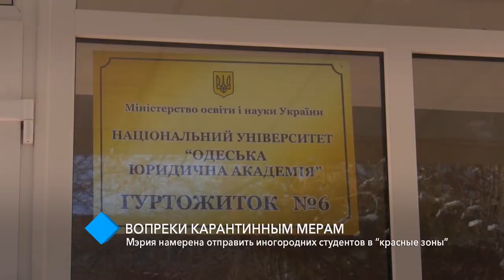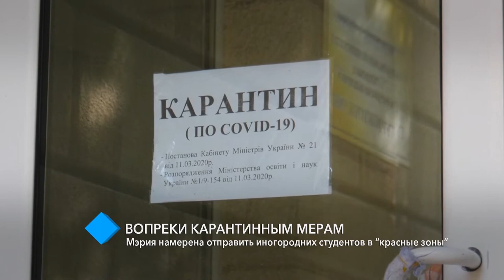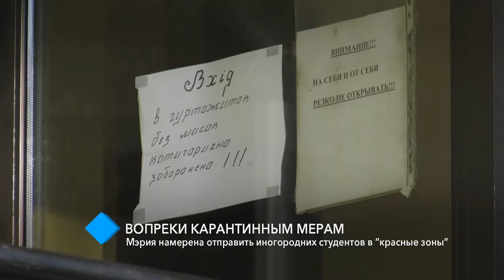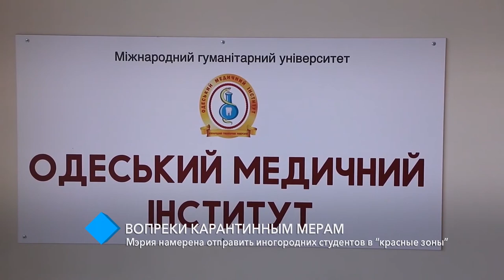Вопреки карантинным мерам: мэрия намерена отправить иногородних студентов в “красные зоны”